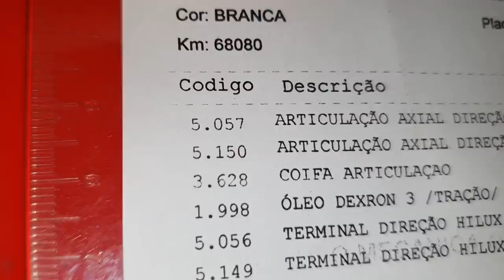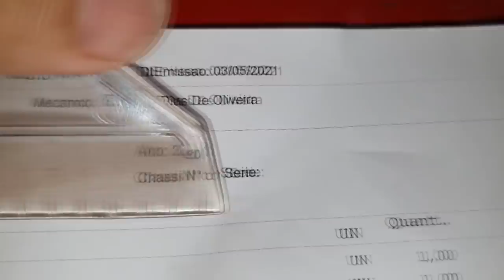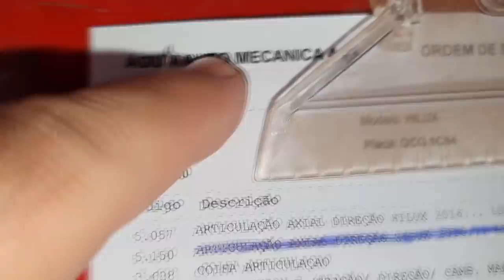EP. 594 // Toyota HILUX 2020 NASCENDO CAPIM NO PEITO DE AÇO! O que ACONTECE quando é MAL REVISADA?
Toyota Hilux 2020! Isso mesmo 2020!
Nascendo CAPIM NO PEITO DE AÇO, PALHA NO FILTRO DE AR!
Camionete quase nova, ainda na garantia, z'ebamente' revisada, necessitou de reparar a caixa de direção!

"hilux 2020  dá muita manutenção"
"hilux 2020 melhor camionete"
"hilux 2020 como trocar óleo câmbio automático"
"freios de hilux 2020"
"revisão hilux 2020 sinop"
"revisão hilux sr5"
"serviços hilux 2020"
"revisão s10"
'revisão toyota"
"pneus hilux 2020 em sinop"
"protocolo águia"
"sw4 s10"
"bda 4x4"
"manutenção triton"
"manutenção camionete"
"mecânica 4x4"
"chassis hilux"
"montagem hilux"
"militec funciona"
"serviços toyota"
"oficina toyota"
"o que é hilux garbosa"
"mecânica toyota"
"manutenção toyota"
"restauração hilux"
"hilux antiga"
"diesel 4x4"
"como montar motor diesel"
"diesel 4x4"
"embreagem s10"
"melhor mecânica"
"mecânica chevrolet"
"melhor marca óleo s10 5w30"
"como balancear"